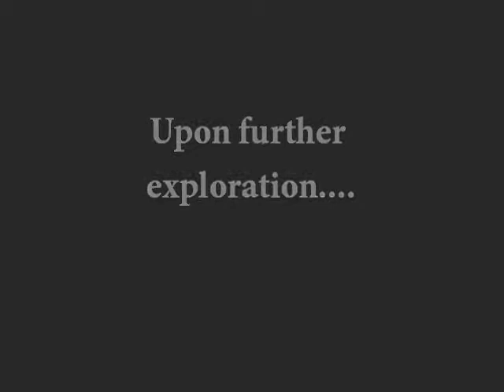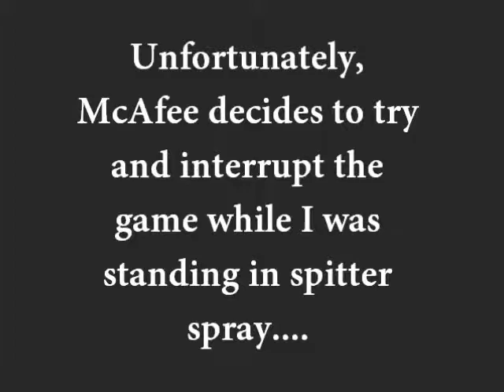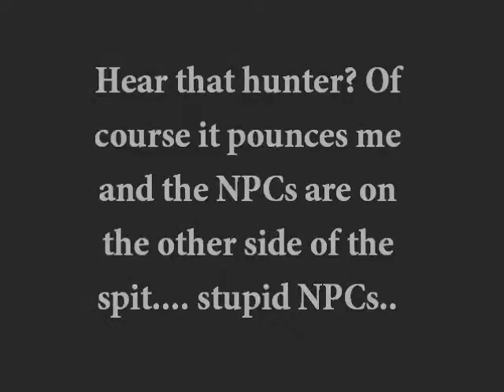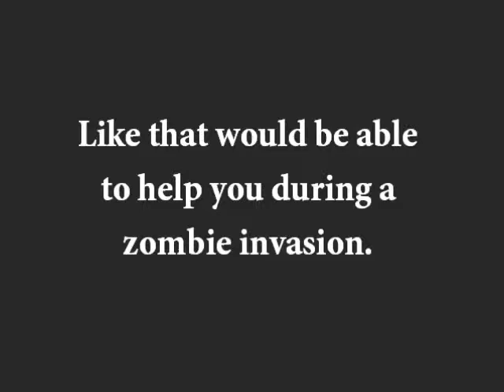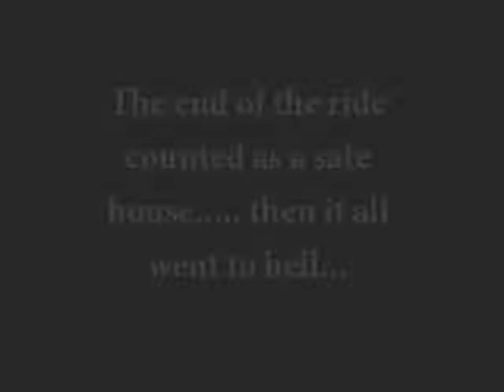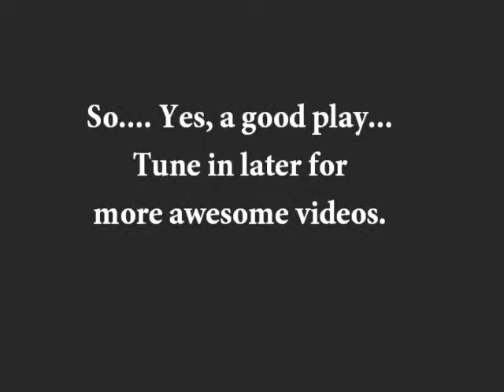L4D2 Indiana Jones and the Temple of Zombies (Blind Solo Playthrough)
Gamer: DMMegsie (or Megsie) and MJTehMickster (replying to messages from me telling her the game was working)